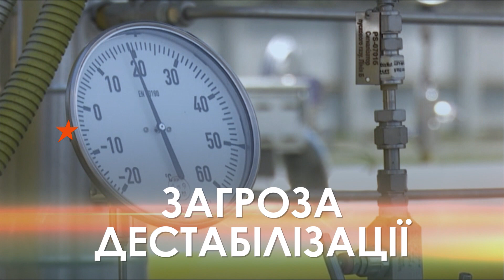Відсутність реформ й загальна дестабілізація | Анонс нового ефіру Свободи слова на ICTV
🔸 Чи є загроза соціально-економічної дестабілізації в Україні?
🔸 Що означають американські санкції проти Портнова і Тупицького?
🔸 Як на економіку впливає ескалація з боку Росії?
Дивіться новий ефір Свободи слова на ICTV 🔻